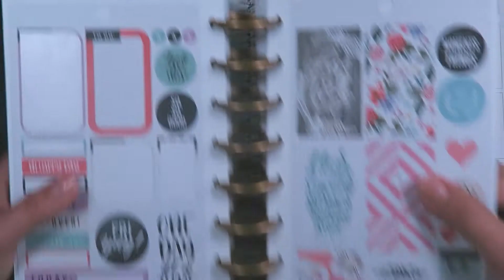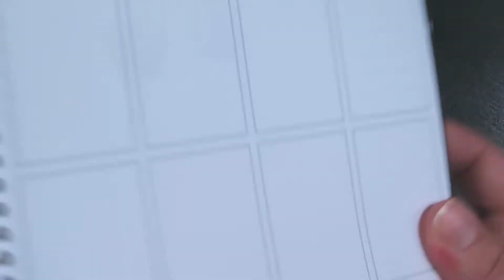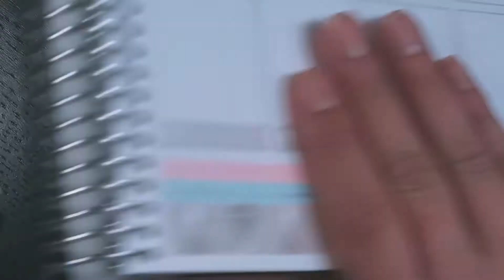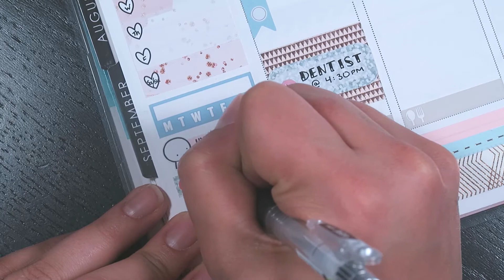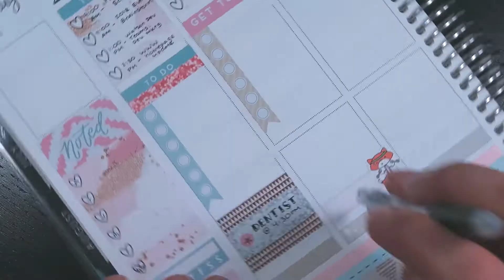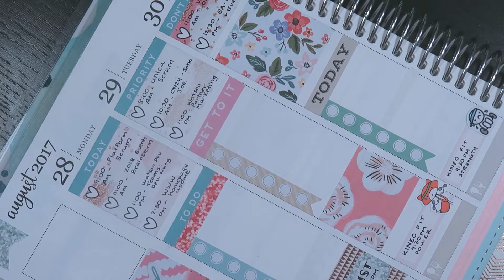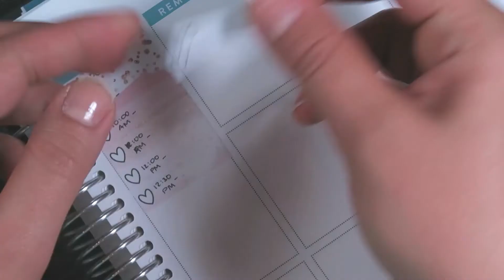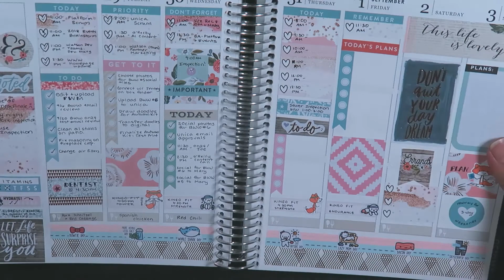No Etsy Sticker Kit | Erin Condren Plan with Me